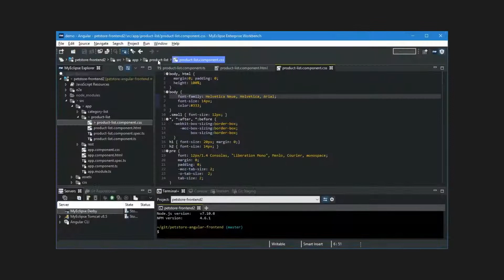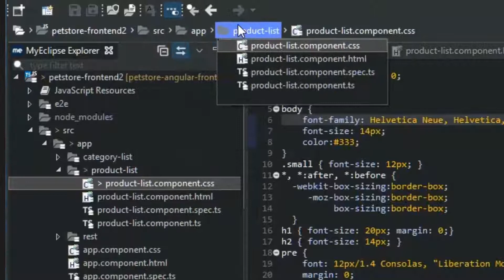DevStyle for Eclipse!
Are you ready to modernize your Eclipse experience? If you love the brawn of Eclipse, but are underwhelmed with its beauty and usability, then DevStyle is for you. Bringing “Developer Ergonomics” to Eclipse, with an enhanced startup experience, awesome themes, and enhanced functionality within the IDE.

UPDATE: DevStyle is also included in our CodeMix plugin for Eclipse and Angular IDE. Both are FREE to try!